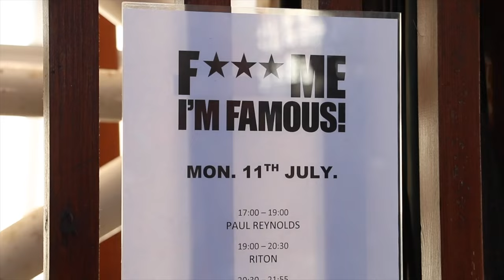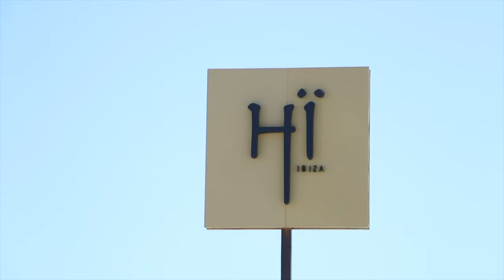The Pulse's Official Ibiza DJ and Club Vlog 2022 Teaser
Join The Pulse for an Ibiza DJ experience you'll never forget!

The Pulse's Ibiza DJ and Club vlog series takes you up close and personal with the breathtaking island of Ibiza, through the eyes of the internationally renowned DJs, tourists, and local Ibicenos.

Sit front row for KUNGS, hang at the legendary Club Chinois, get lost in the old town, enjoy the shaded terraces and high-quality shops, and bask in the local culture.

Enjoy Ibiza with The Pulse.

Timecodes:

0:00 The Pulse Intro
0:04 Welcome to Ibiza